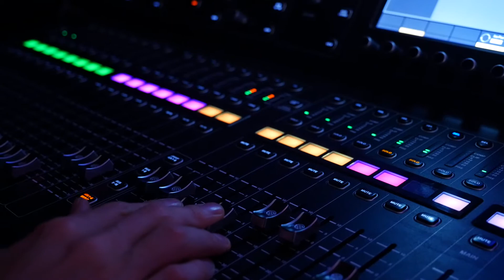VE Studio Cork Promo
VE Studio Cork is a brand new virtual event space conceived from the ground up to meet the challenges of digital communication in a changing world. Housed in a modern 3,200ft2 warehouse facility and comprising three distinct event zones, the Studio allows for virtual and hybrid virtual events to take place in a safe, controlled and socially-distanced environment.